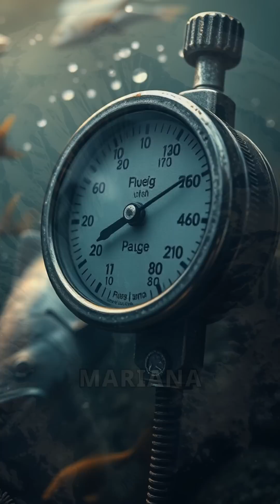🌊 Into the Deep: Secrets of the Ocean’s Hidden World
Dive into the mysterious deep sea where alien-like creatures glow and thrive without sunlight